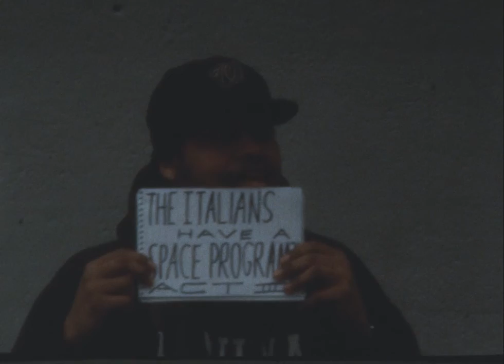Chasing Terrence by Terrence Wynder, Kevin Drury, Kris Brown, and Ernest Argyros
Chasing Terrence
by Terrence Wynder, Kevin Drury, Kris Brown, and Ernest Argyros
Audio Credits:
ACT I: lsdf.studio
ACT II: Kris Brown & Ernest Argyros
ACT III: EVIL CLEAN AND MISTER KEN EVIL